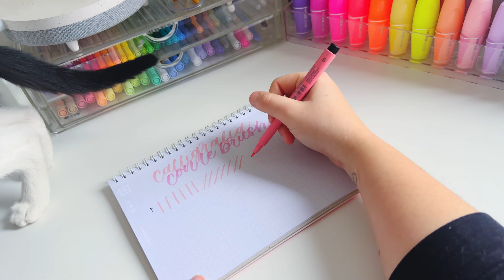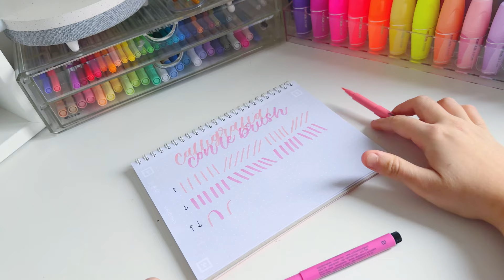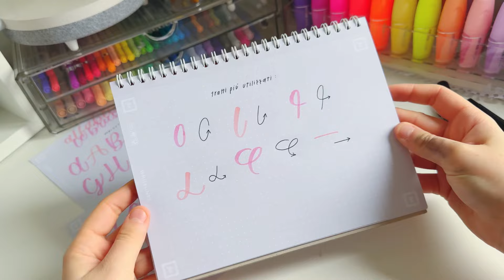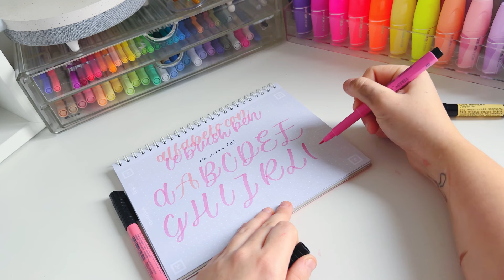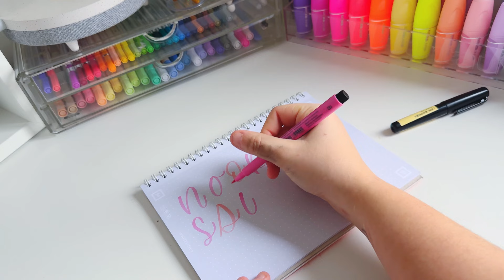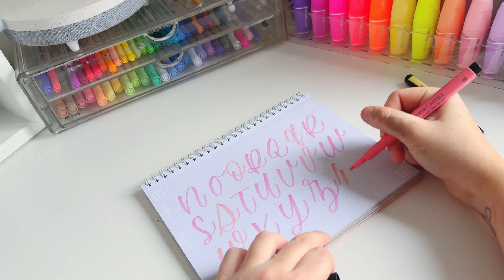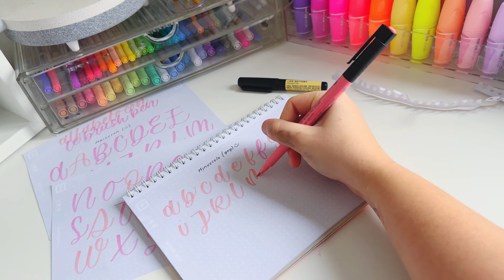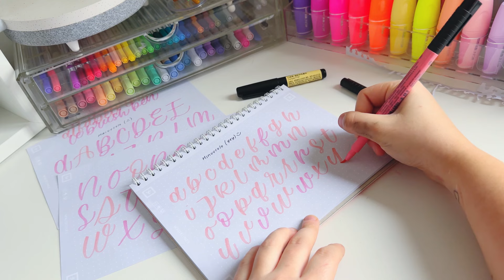TUTORIAL COMPLETO CALLIGRAFIA CON LE BRUSH PEN✨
Salve a tutti amici! Scusatemi davvero per questa mia assenza, ho avuto un anno pazzo! Spero di riuscire a raccontarvelo in un altro video, adesso invece ci concentriamo sulla calligrafia! Un’arte versatile che mi ha aiutata in tanti momenti no della vita!
Ho elaborato qualche esercizio per aiutarvi a impararla gradualmente, l’ideale sarebbe di esercitarsi periodicamente per avere qualche risultato soddisfacente, ma ognuno ha il proprio percorso e vorrei che vi approcciaste come ho fatto io, imparando piano piano ad amarlo fino a non riuscire più a smettere!
Sentitevi liberi di “spippolare” il video cambiando la velocità, ripetendo le parti ed esercitandovi con un po’ di musica oppure in compagnia! Troverete infatti una prima parte introduttiva agli esercizi, per poi proseguire fino alle lettere!
Usatelo come meglio volete e fatemi sapere come vi trovate, se vi va mandatemi anche i vostri risultati ✨

BRUSH PENS